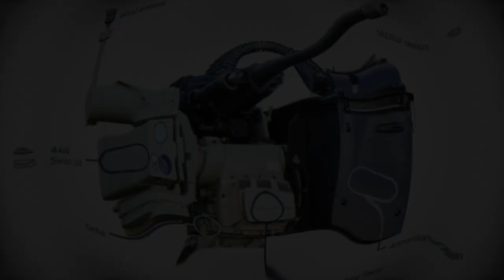EOS Australia to supply anti drone systems to Diehl Defence Germany